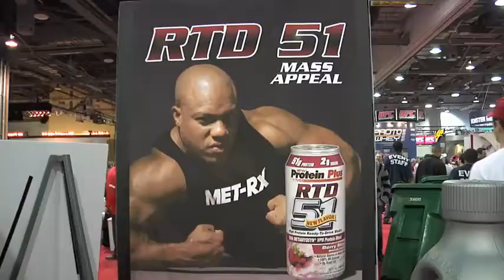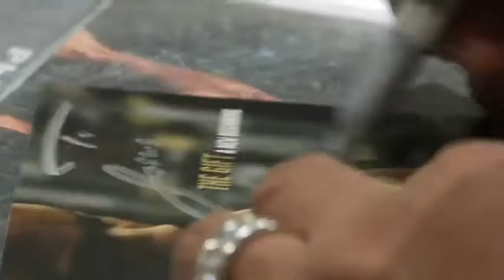The Gift- Unwrapped Trailer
THE GIFT: UNWRAPPED is an in-depth look into the life of pro bodybuilder Phil Heath. Train with him in Denver, Colorado. Travel with him to photoshoots, guest appearances, and more. Meet his rivals and friends like Dexter Jackson and Jay Cutler. See what it's like to walk in the shoes of one of the greatest bodybuilders in the world.